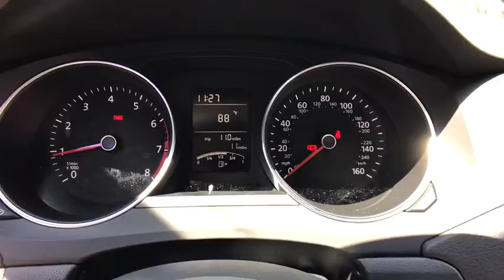2017 Volkswagen Jetta Orlando, Sanford, Kissimme, Clermont, Winter Park, FL 70595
2017 Volkswagen Jetta
2017 Volkswagen Jetta 1.4T S - Stock#: 70595 - VIN#: 3VW167AJ0HM268510

Black/Gray. Bold! Embraces the oomph factor. Florida fun driving in the sun !If you want an amazing deal on an amazing car that will carry all the people you care about, then take a look at this family-hauling 2017 Volkswagen Jetta. It is nicely equipped with features such as Black/Gray. The quality of this fantastic Jetta is sure to make it a favorite among our educated buyers.David Maus VW on Lee Road proudly serving the following communities.